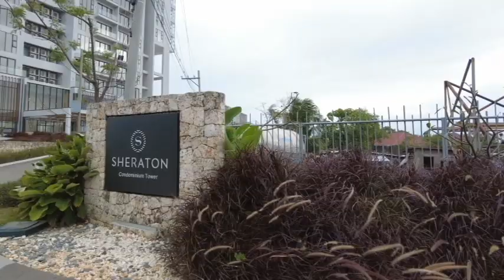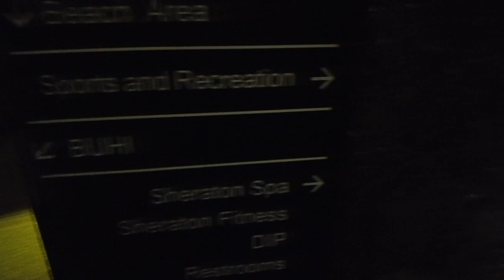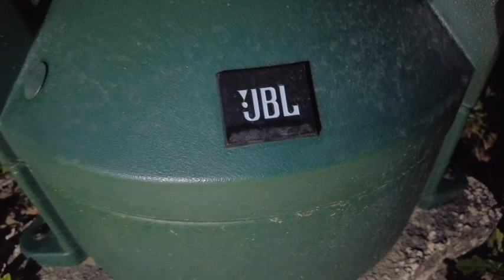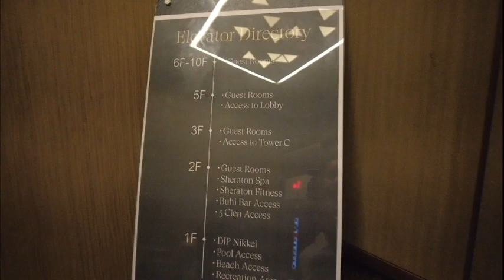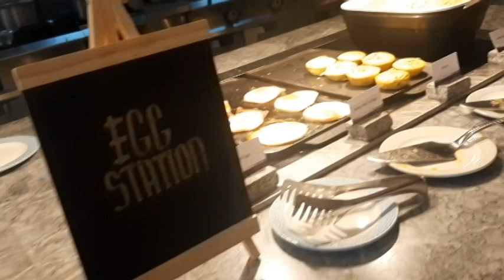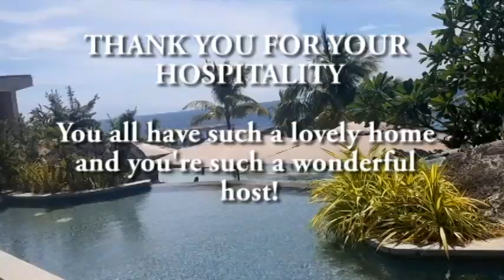Quick escape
Sheraton Cebu Mactan Resort:
In my opinion, it was an awesome place to stay for the following reasons: it had everything we needed, the staff went above and beyond to make us comfortable and to accommodate us